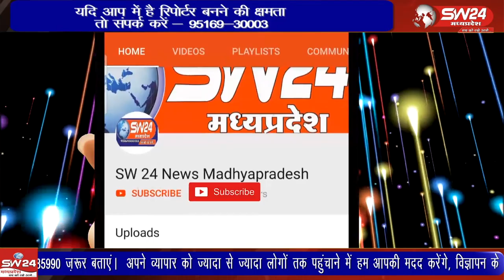बोहरा समाज 53वें धर्मगुरु डॉ. आलीकदर सैयदना मुफद्दल सैफुद्दीन साहब का रविवार को खरगोन शहर में आगमन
बोहरा समाज के 53वें धर्मगुरु डॉ. आलीकदर सैयदना मुफद्दल सैफुद्दीन साहब का रविवार को खरगोन शहर में आगमन हुआ। समाजजनों के मुताबिक करीब 6 वर्षों बाद मौला के कदम शहर की जमीं पर पड़े है। इससे पहले वह मार्च 2017 में शहर आए थे। ब्यूरो रिपोर्ट खरगोन।